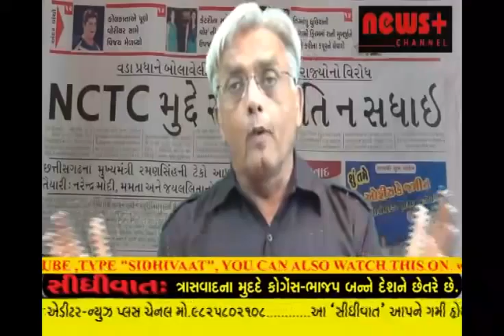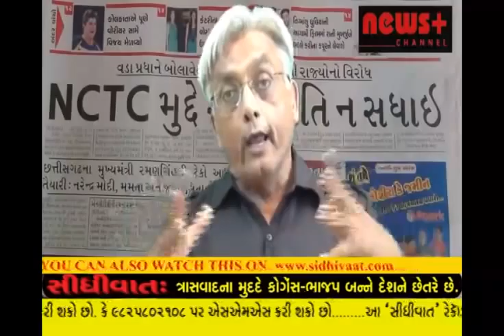TRASVADNA MUDDE CONGRESS - B.J.P. BANNE JANTANE MURKH BANAVE CHHE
ત્રાસવાદના મુદ્દે કોઈ રાજકીય પક્ષ ગંભીર નથી, કોંગ્રેસ પોટા જેવો કાયદો નથી ઈચ્છતી અને ભાજપ NCTC  જેવી ત્રાસવાદ સામે લડે તેવી સંસ્થા ઈચ્છતી નથી. શા માટે પોટા અને NCTC  બંને સાથે  લાવવામાં આવતા નથી ?